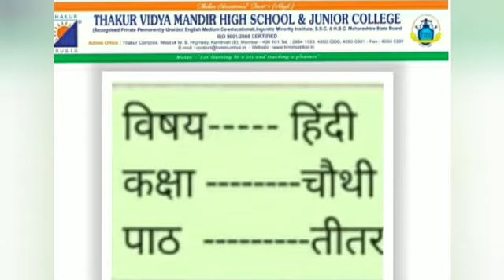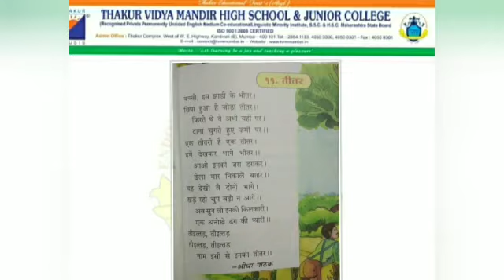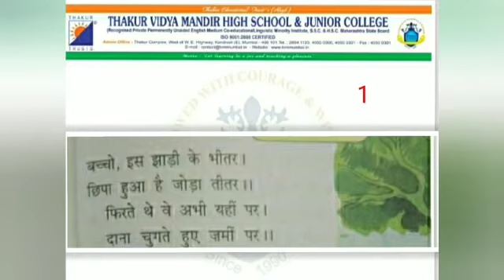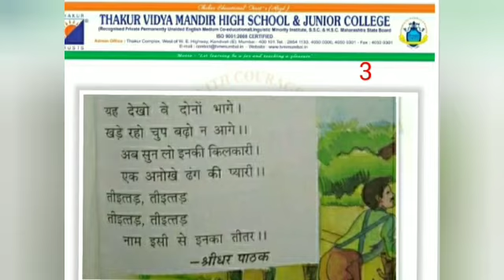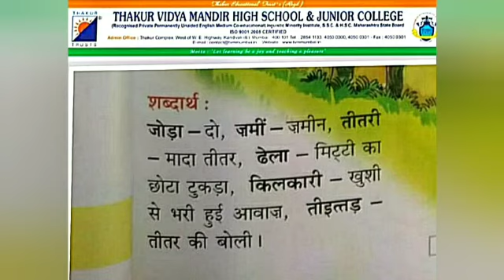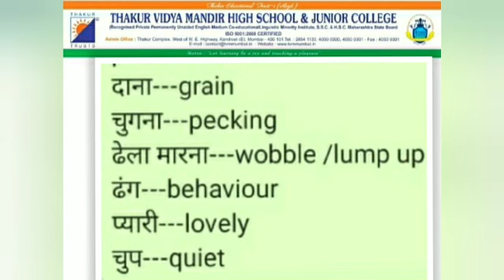Name of the teacher --ARUNIMA S Verma Subject - Hindi STD --4 Topic ---titar (poem)